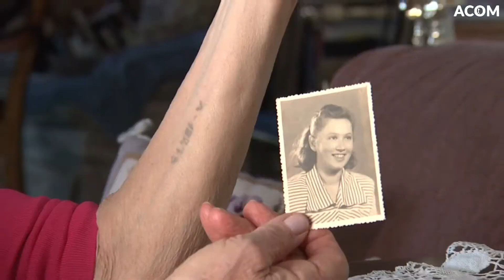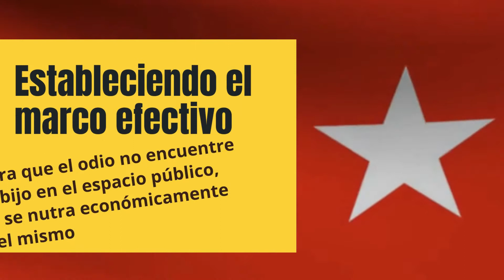✌️ ¡Victoria! Día histórico contra el antisemitismo en España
La Asamblea de Madrid (gobierno regional de la principal región del país), adopta formalmente la definición de antisemitismo de la IHRA, que aclara en sus ejemplos que hay actividades y posturas antisionistas que son antisemitas.